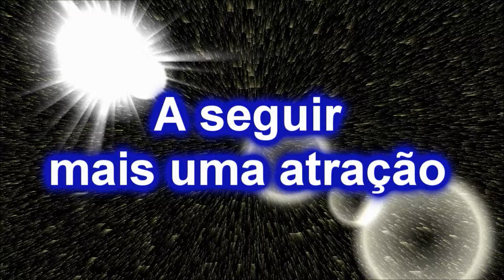Gameplay Retro - Mario kart wii PT-BR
Um rápido gameplay, em breve mais videos em outras pistas e outros veículos. Video teste. Qualquer duvida, ou sugestão deixe seu recado a baixo Obrigado.